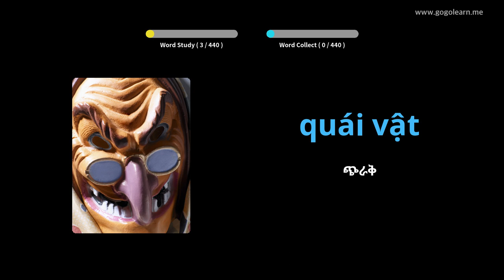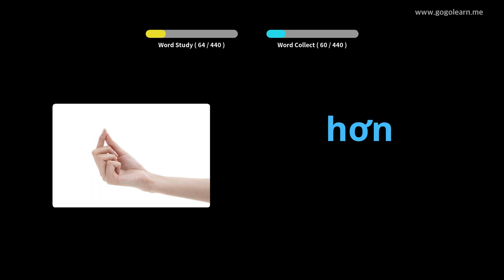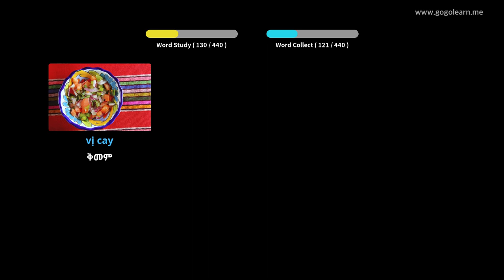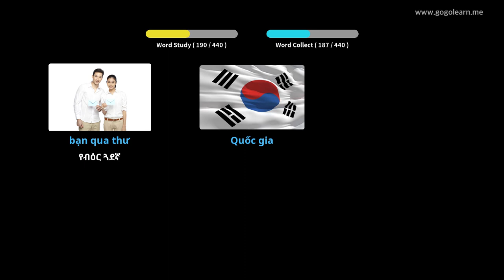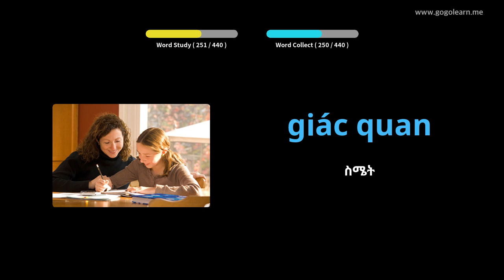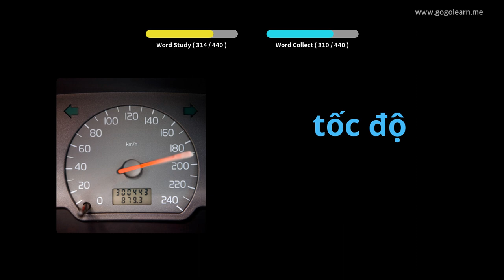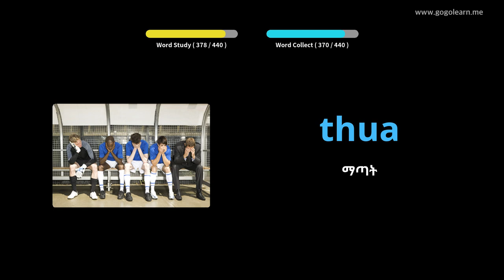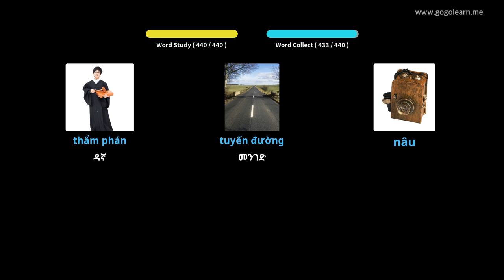የቪዬትናምኛ መዝገበ-ቃላት ሁለተኛ ደረጃ ትምህርት ቤት 2 | Golearn